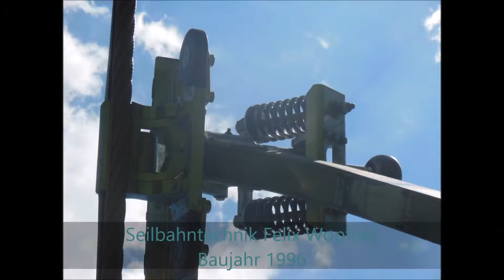2-CLD Alpjoch, Imst (sek 2) 2015